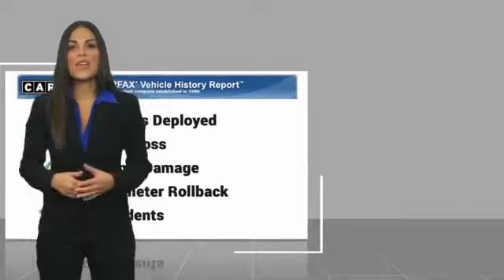2014 RAM 2500 Hamilton NJ 19028A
2014 RAM 2500 Laramie Longhorn

2014 Ram 2500Laramie LonghornCARFAX One-Owner. Odometer is 6277 miles below market average!